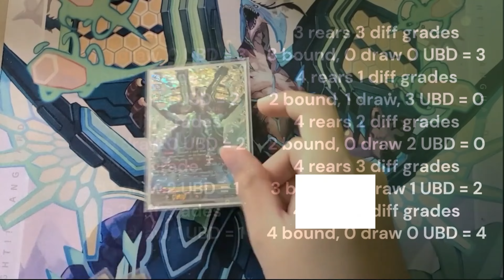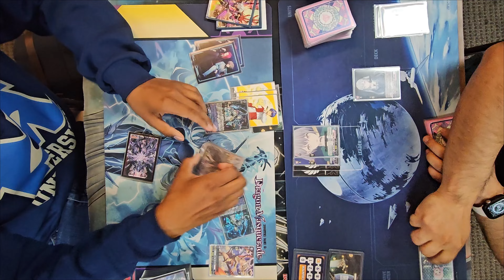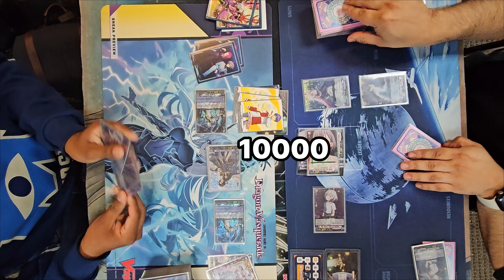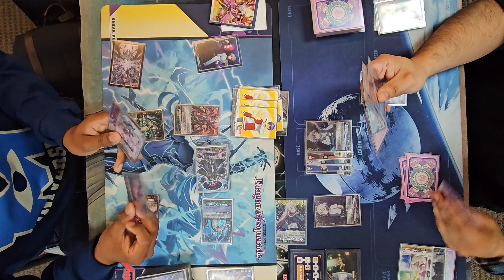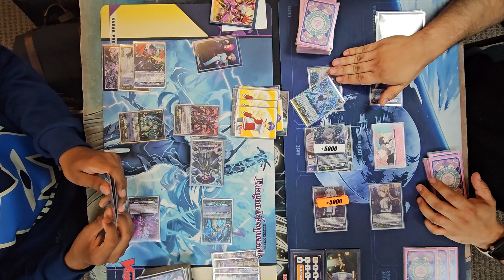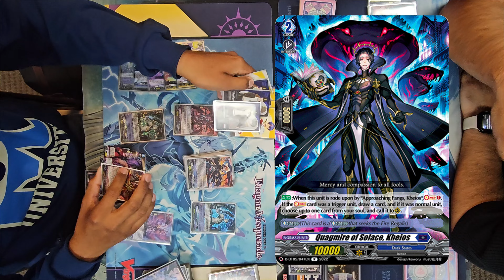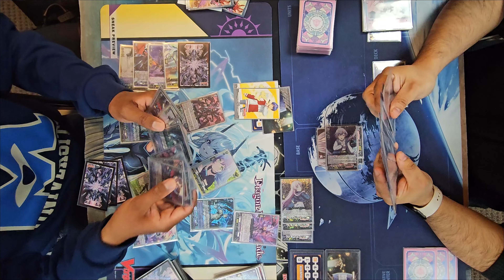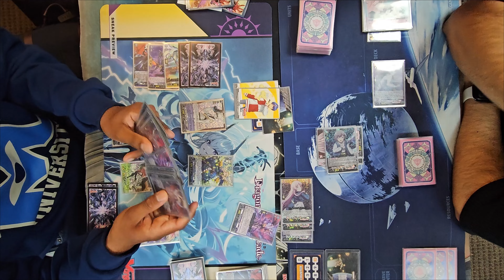Kheios vs MyGO (Standard) Cardfight Vanguard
I had to actually read card. Be grateful